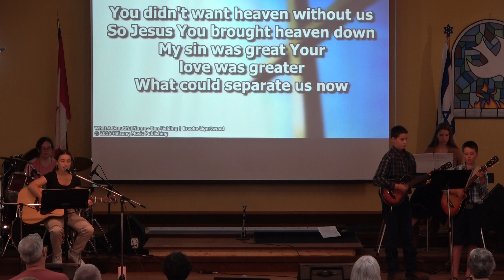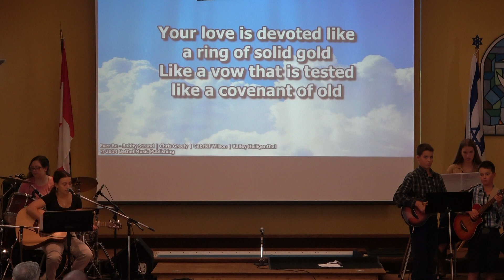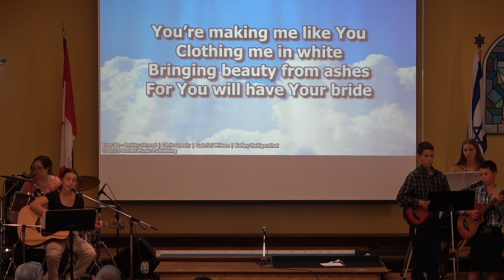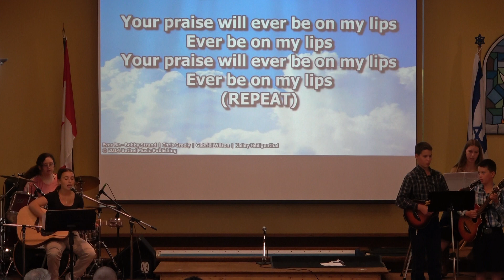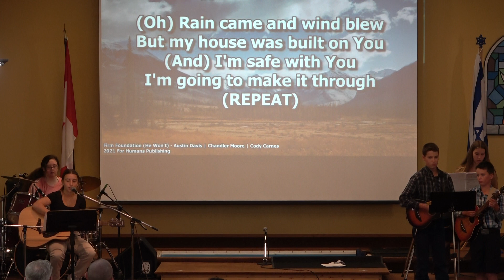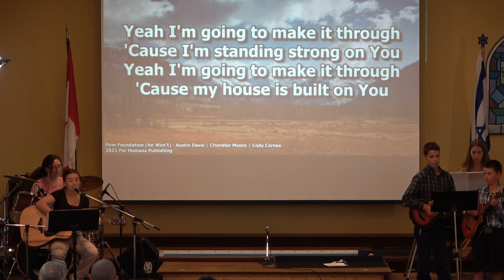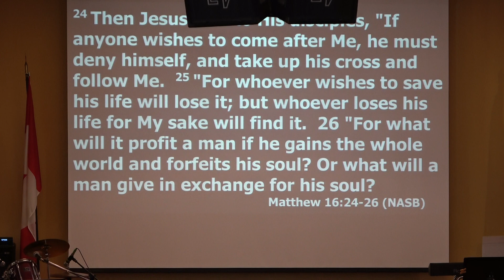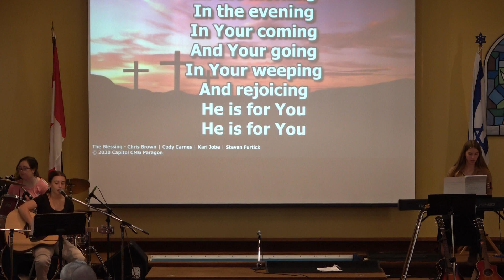August 25, 2024. Pastor Paul speaks from Matthew 16:24-28 with a message about following Jesus!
This is our service from August 25, 2024! We celebrate a baptism and then Pastor Paul speaks from a challenging passage talking about denying ourselves to follow Jesus! Matthew 16:24-28 teaches us about what it means to follow Jesus. Part 47 of Musings in Matthew Series!